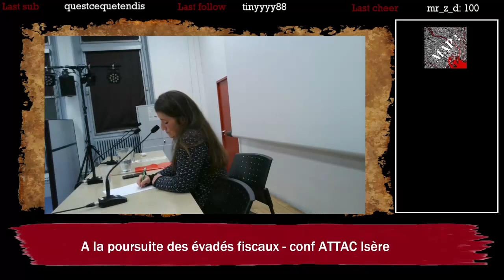CONF! Evasion fiscale - Charlotte Leduc, députée - avec ATTAC Isère - 23 novembre 2023